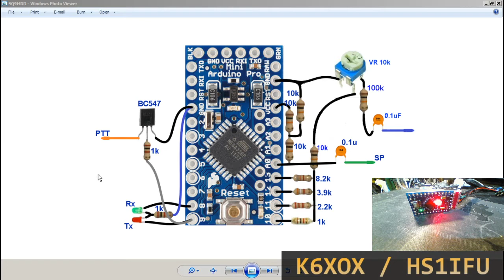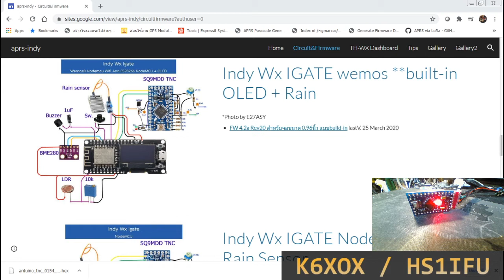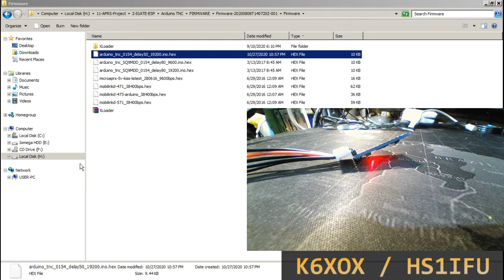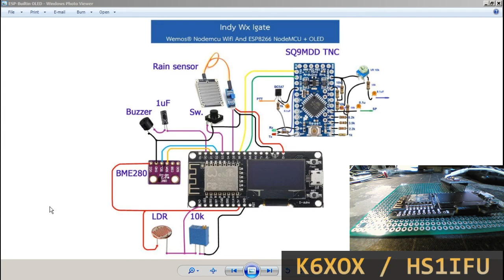(Part 2) Building APRS iGate flashing (TNC)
Building APRS iGate with Node MCU (ESP8266) -- Part 2